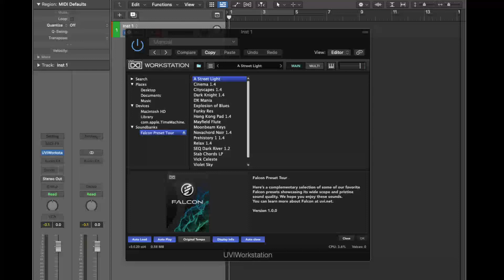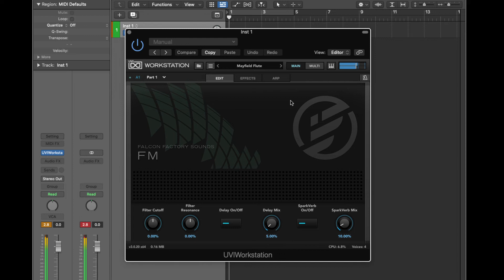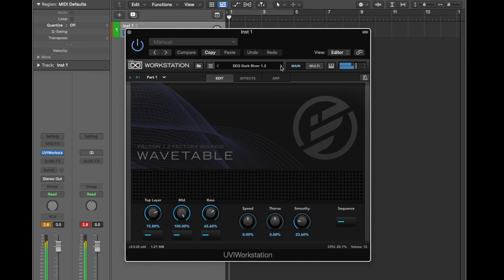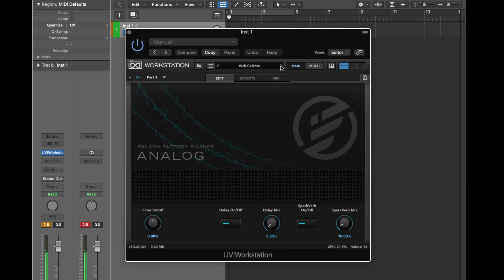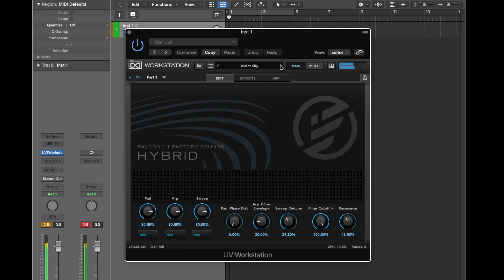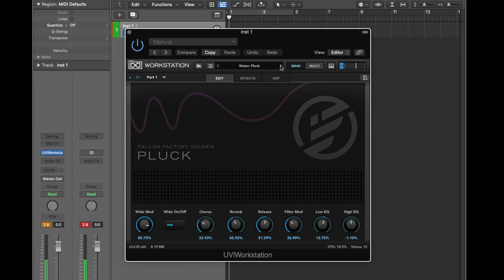UVI Workstation - Free multitimbral instrument - Sampler - Synthesizer - Presets Demo (2022)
A completely free multitimbral instrument that provides integrated effects and arpeggiator, unlimited parts, live performance features, and a smooth real-time workflow, UVI Workstation is our powerful sample player and more. With over 15 years of development under the hood, UVI Workstation is a tested, proven and trusted industry staple. We continue this journey with Version 3, focused on creating an even more optimized workflow by bringing in a new UI design, Favorites tagging, and UI scaling to adapt to all user screens.

▸ Taylor 214ce
▸ Sibelius

Julian